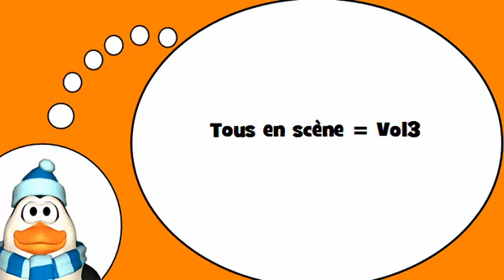Вы узнаете, французский = Глаголы # 3